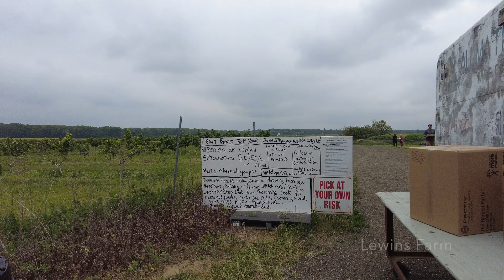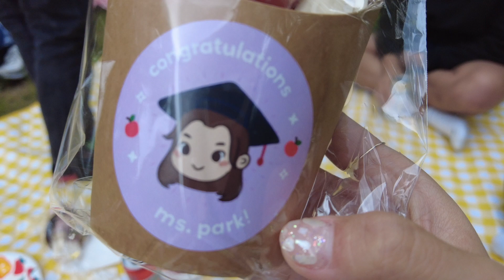nyc vlog | strawberry picking at lewins farm, jennifer & haena's graduation party ✿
hi friends! come along as amanda & i go strawberry picking while shivering then head over to jennifer & haena's graduation party at alley pond park hehe